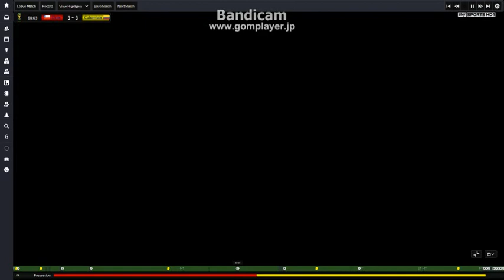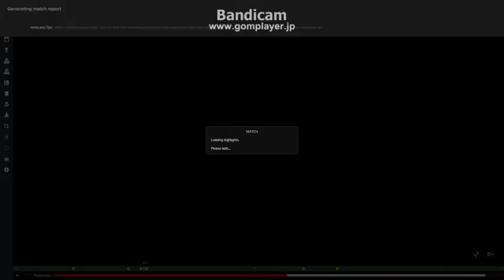FM2015 Diary: FIFA World Cup 2018 Goal of The Tournament